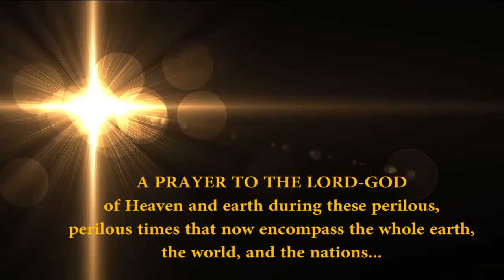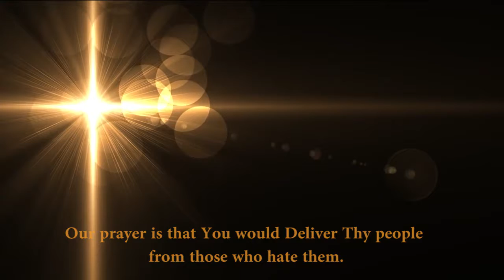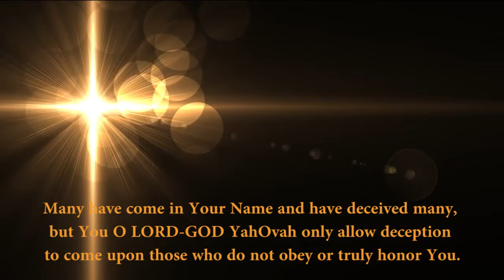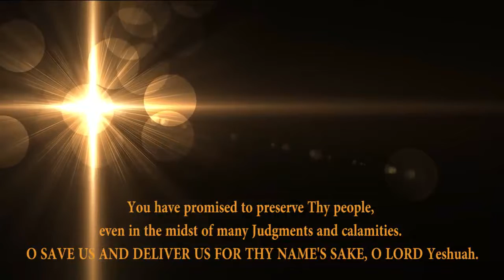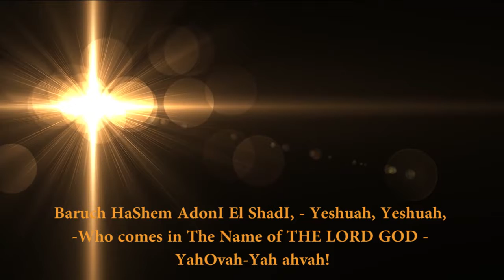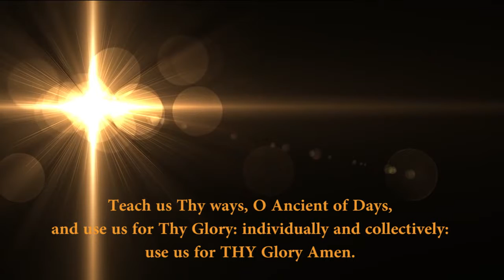Urgent & Earnest Prayer To The Lord GOD of Heaven & earth